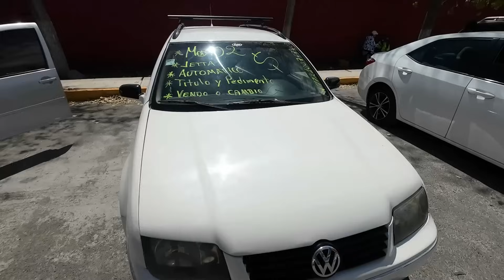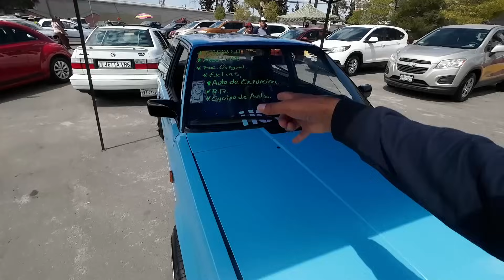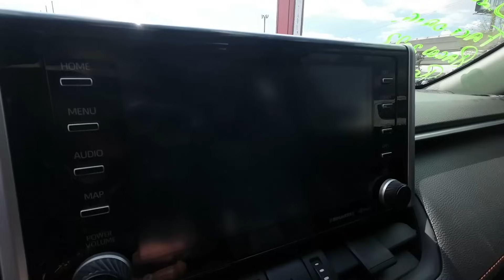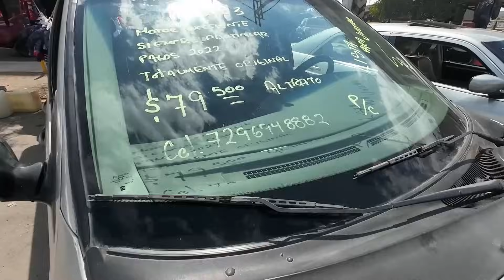Así es Tianguis Chingón de autos en Pachuca, desde $26 mil pesos | Arre Canales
Amigos!!

Aquí les dejo un especial de todo un poco para que vean la gran variedad que hay en Pachuca Hidalgo, los domingos los esperamos.

ABRAZO CHIDO !